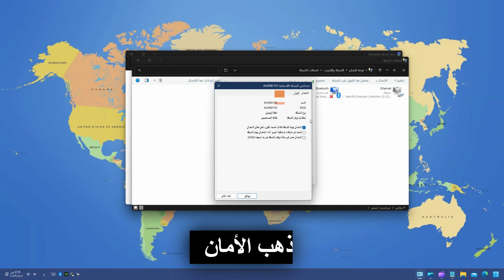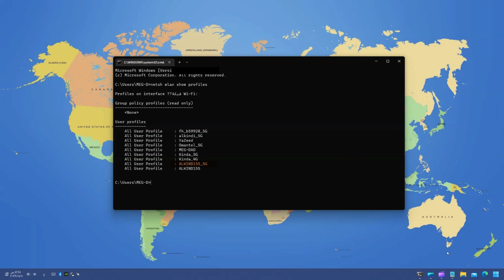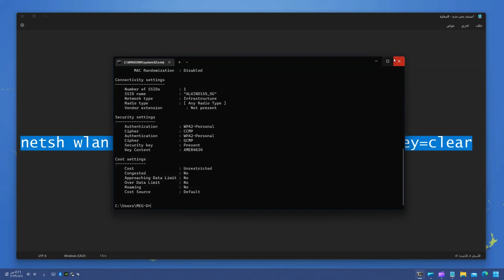طريقة إظهار كلمة مرور شبكات الواي فاي في الويندوز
فتح مشغل الأوامر : ماوس يمين على قائمة ابدا او اضغط على الكيبورد Windows+RCMD

لفتح مركز الشبكة والمشاركة

control.exe /name Microsoft.NetworkAndSharingCenter

ستجده أيظا في لوحة التحكم control.exe

لفتح موجه الأوامر الكومند : CMD

أكتب هذا الأمر لإظهار كلمة مرور الواي فاي
بدل كلمة NAME بإسم الشبكة
netsh wlan show profile name=NAME key=clear

المقصود (ماوس يمين) اي اضغط الزر اليمين على الماوس (الفأرة)